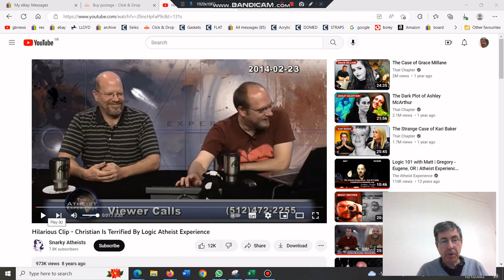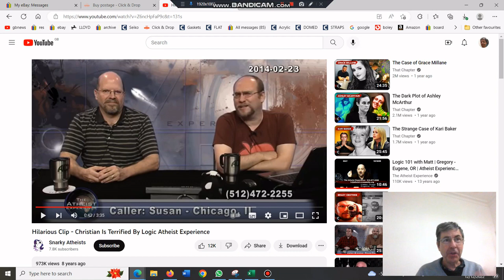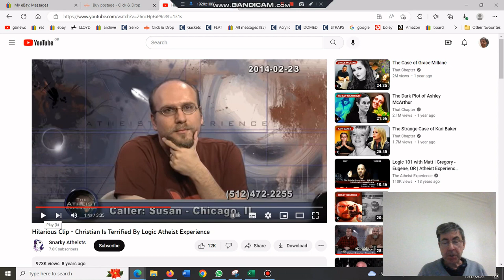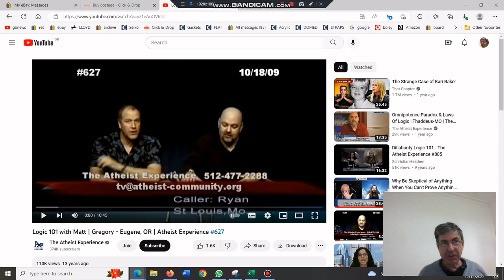Screaming Christian Woman Cannot Handle Atheist Reasoning In Shocking End To AXP Call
Russell makes a Christian scream for her religion. Accidentally deleted so this clip has been on my channel before.